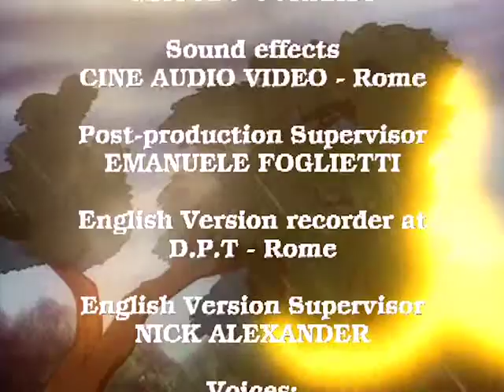THE BLUE STAR - Pocahontas ep. 20 - EN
Pocahontas and her warriors respect the strong and surprising healthy Hopi-Ho's grandfather, who gives all of them encouragements and wise advices. Returned at the Mesa they watch the ceremony Wuwuchin and the Kachina "Blue Star", prophet of woe, tunes in his song confirming to everybody the defeats that their people must suffer in the future and the final triumph.